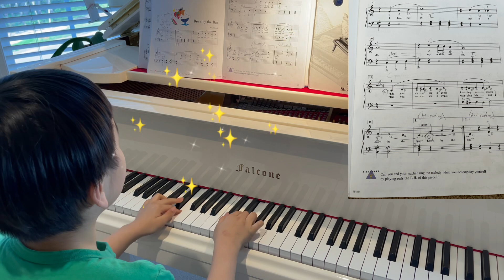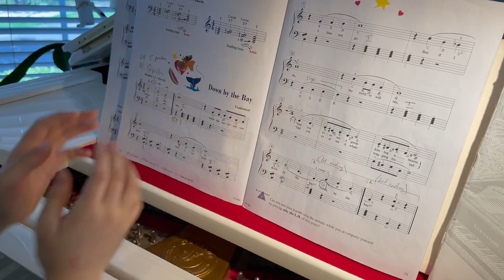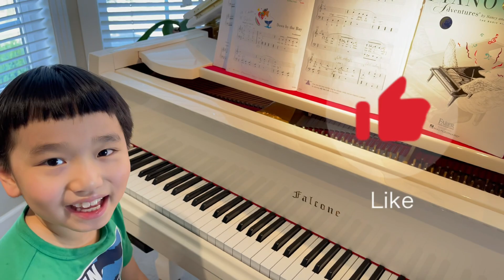Kids piano class鋼琴練習曲 Down by the Bay, Piano lesson book level 2B,和贾斯丁一起学钢琴，Catherine and Justin